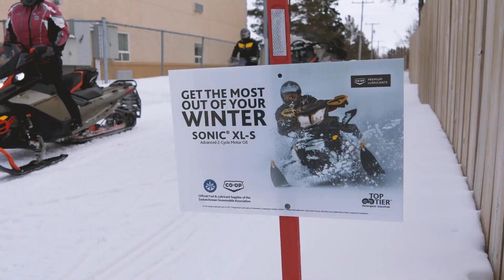2023 Provincial Snowmobile Festival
The 2023 Provincial Snowmobile Festival took place on March 3rd and 4th in Nipawin. Here's a highlight reel of some of the fun. Next year's festival will be held in North Battleford!